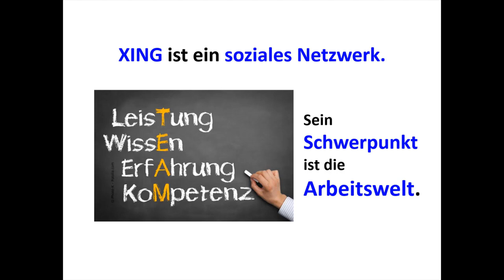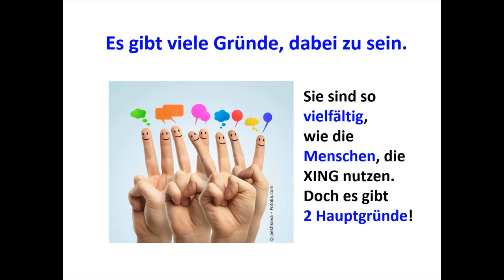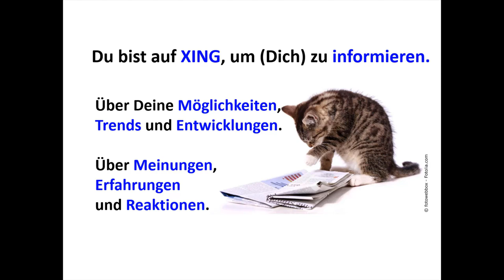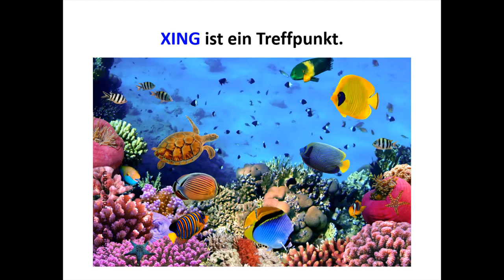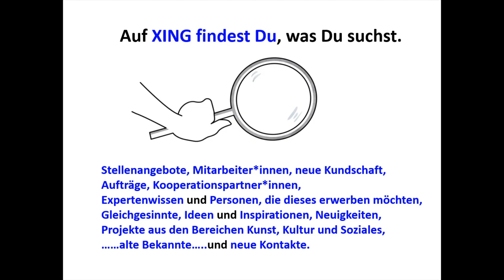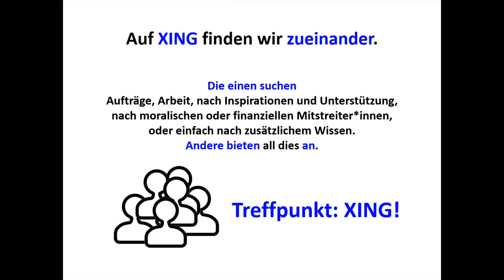Xing: Warum Xing?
Folgende Fragen werden in diesem Video geklärt: Worum geht es bei Xing? Was hast Du von einer Mitgliedschaft bei Xing? Wen triffst Du auf Xing? Wofür kannst Du Xing benutzen?

Hast Du noch weitere Fragen zu Xing? Dann hinterlasse sie mir bitte einfach im Kommentar. ;-)
Außerdem lade ich Dich hiermit ins Netzwerk Xing ein:

XXXXXXX